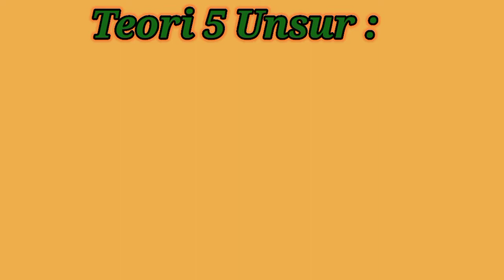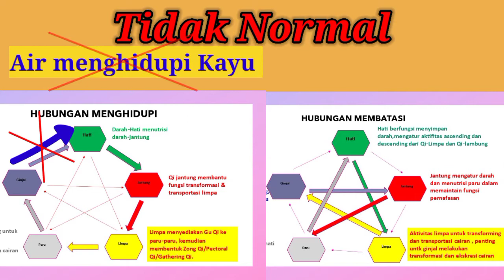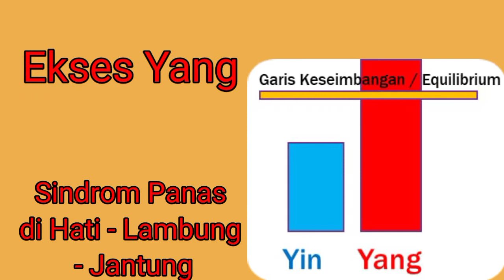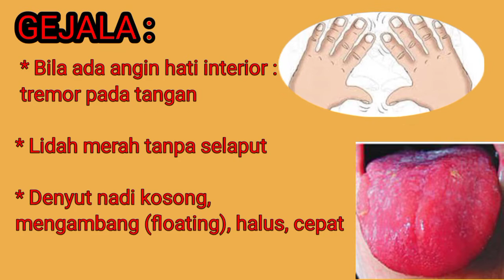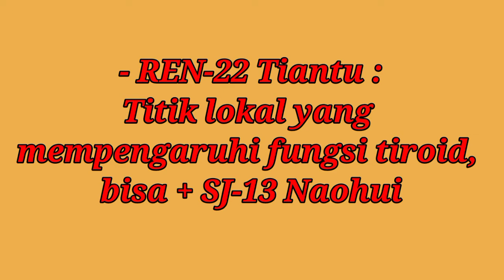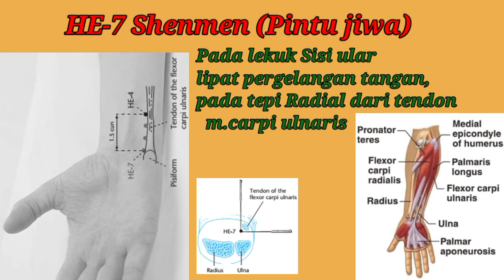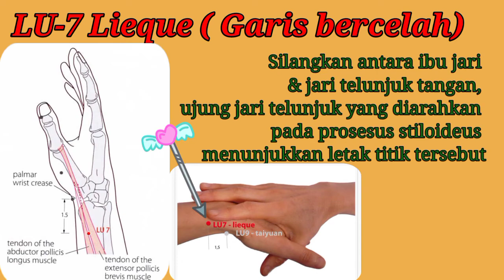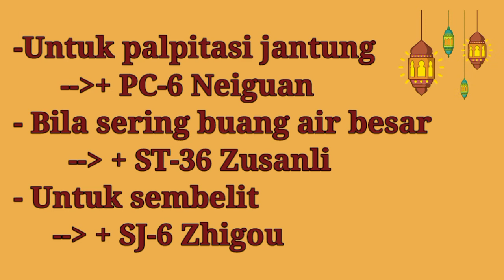HIPERTIROID (Part-5) Sindrom Defisiensi Yin Hati & Ginjal *Eps-39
Bila melihat seseorang dengan ada pembesaran di leher, seringkali langsung teringat dengan gondok atau goiter, menyebutnya dengan gondok-an atau pembesaran gondok. Kelenjar tiroid yaitu kelenjar berbentuk menyerupai kupu-kupu yang terletak di tengah leher bagian depan.

Kelenjar tiroid ini memproduksi dan melepaskan hormone tiroid. Bila terganggu,akan mengalami pembesaran kelenjar tiroid, masyarakat sering menyebutnya dengan goiter atau pembesaran gondok. Pembesaran gondok ini bisa karena kekurangan hormon tiroid (disebut Hipotiroid) bisa karena kelebihan hormon tiroid (disebut Hipertiroid).

Kalau pada video Hipertiroid Part-1 membahas tentang Hipertiroid dari sudut pandang Kedokteran (Western Medicine), pada Hipertiroid Part-2 membahas hipertiroid dari sudut pandang Chinese Medicine. Hipertiroid Part-3 membahas Sindrom Stagnasi Qi Hati yang merupakan tahap awal hipertiroidisme secara Chinese Medicine,  Hipertiroid Part-4 adalah tahap tengah (kedua),  sudah mengalami gangguan pada Lambung dan Jantung, yaitu terjadi Sindrom Panas Di Hati, Lambung dan Jantung.
Kali ini, pada Hipertiroid Part-5 merupakan tahap akhir , dimana terjadi kondisi kronis , terjadi kondisi defisiensi.

Bagaimana gejala, tanda dan penanganannya ? simak tayangannya hingga selesai.

Terimakasih.
Salam Indonesiaku Sehat, Yes !
Lz, 08112021
IG. : drlizaamalia / Sahabat AAS